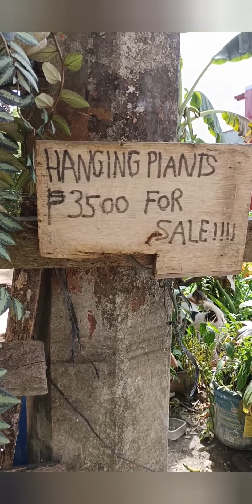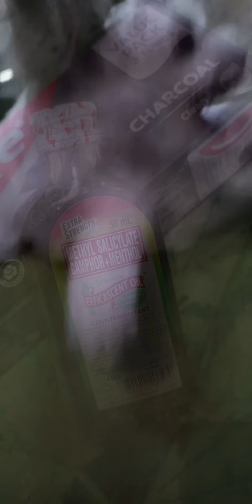A DAY OFF IN A LIFE OF MANONG X -SUNDAY HOUSE TRIPPINGS